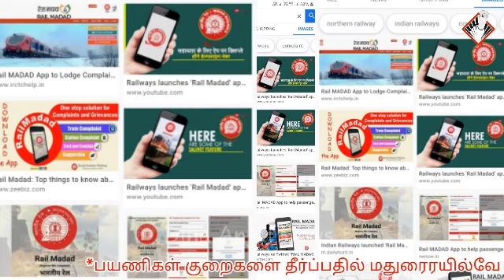Rail Madad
Dina Anjal News
Editing: Geetha Rani
Voice: Keerthi